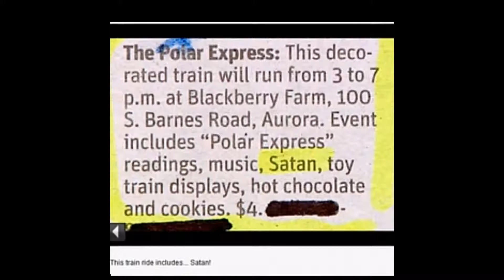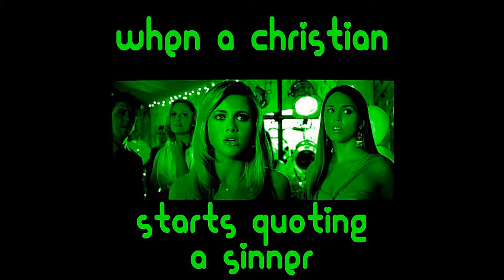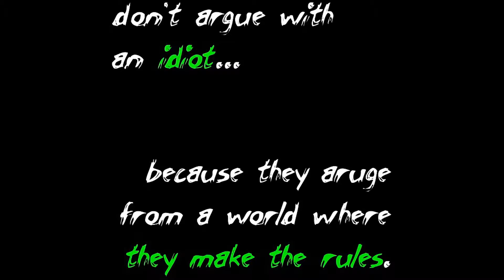Instagram Compilation - @lifeflow777 - May 2015 - Part 1 (of 2)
James.

Original Content: COPYRIGHT (©) 2015 ~ HDJRII, THI\CGG.

just 4 fun
awesome epic instagram pic compilations
may 2015 part i